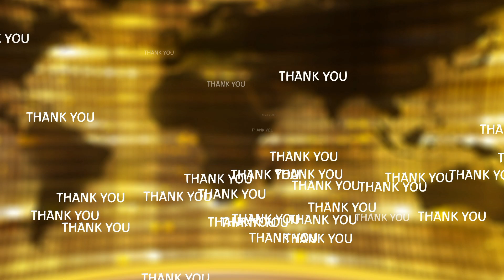YouTube Deleted My Video Why | Why YouTube give Strike for Our Channel | Tamil | Tech News Sam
It Describe why YouTube delete My Video and also explain about the new YouTube algorithm to delete a video which are violence and also explain why strike apply in My YouTube channel.

*About Channel*
     This is Sam Joseph.

     Here you will find a wide variety of videos showcasing the latest technology news and future technology news.

     In this channel you also find a wide variety of videos showcasing the unboxing a amazing gadgets and also have an phone reviews.

  In this channel you also find a wide variety of videos showcasing the awareness about using technology and also teach how to use and how did not use technology.

     This channel help you to updates a latest technology and future technology.